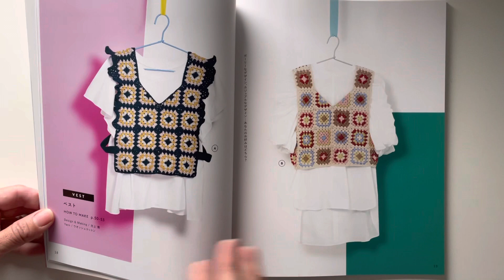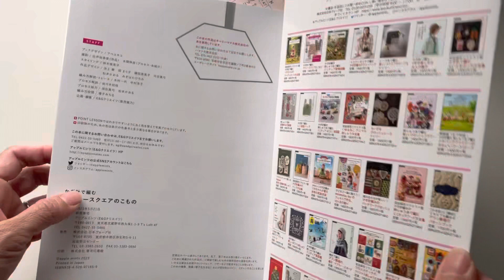鉤針編織祖母方格圖案生活小物手藝集 かぎ針で編む グラニースクエアのこもの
使用針：鉤針

可以在以下地方找到我